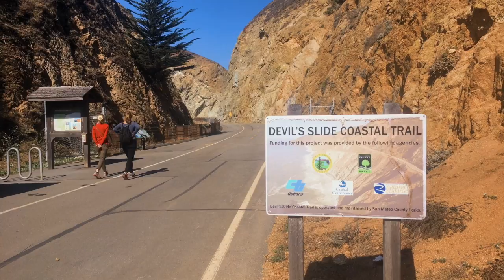Devil's Slide Trail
Devil’s Slide Trail is probably the best way to experience Highway 1. It is a segment of this iconic route that has been bypassed by two tunnels and a bridge. It is now closed to traffic, but walking, hiking, biking, and leashed dogs are permitted.